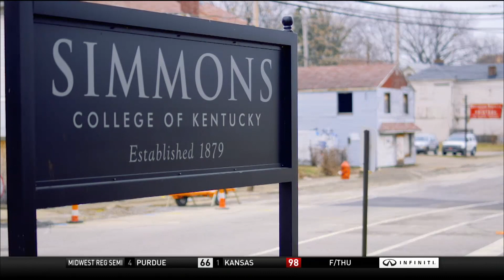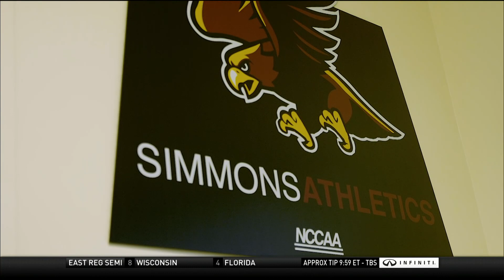CBS Simmons Story